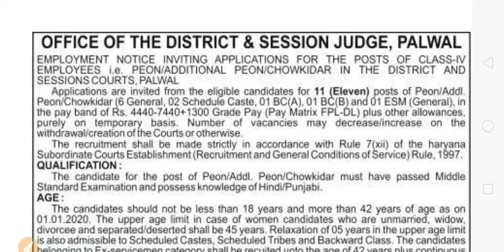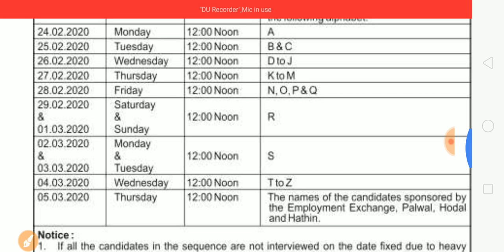Haryana New Recruitment 2020 | Special Education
District Session Judge Haryana Recruitment 2020
Special Education